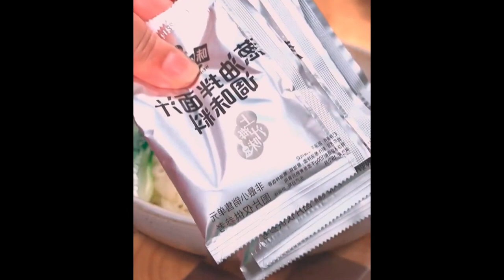The salted edamame you make is always yellow and not green, try doing it like me Foods 8